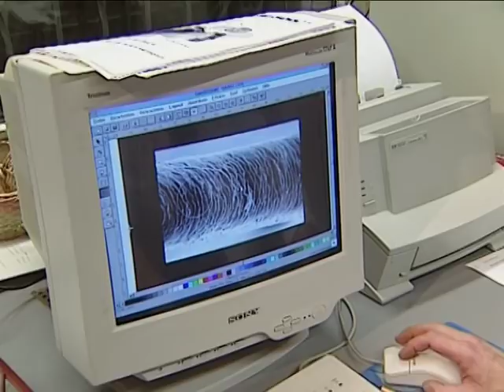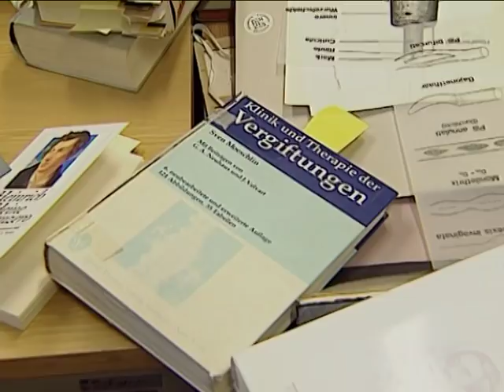Vor 20 Jahren: Wie starb Heinrich Heine? | SPIEGEL TV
Heinrich Heine war ein großer deutscher Dichter und ein kranker Mann. Ende 1997 wäre er 200 Jahre alt geworden. Jahrelang litt er an Hämorrhoiden, Durchfall und Lähmungserscheinungen. Im Alter von nur 58 Jahren starb er schließlich nach jahrelangem Siechtum in Paris. Bislang wurde angenommen, dass der Lyriker an den Folgen seines ausschweifenden Liebeslebens zugrunde gegangen sei - an Syphilis. Eine Diagnose, die infrage gestellt werden musste.